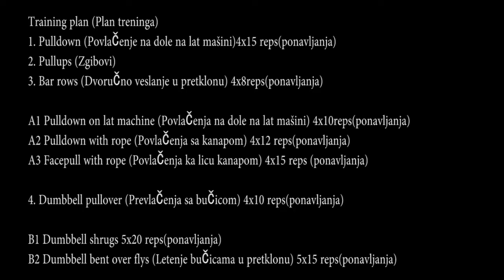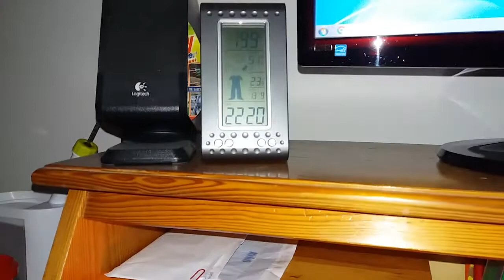8. Dan priprema za takmičenje/2. Nedelja/Trening leđa /dayinlife #117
ZA VIŠE MOTIVACIJE ZAPRATITE ME NA INSTAGRAMU I TWITERU

Kontaktirajte me putem mesendžera